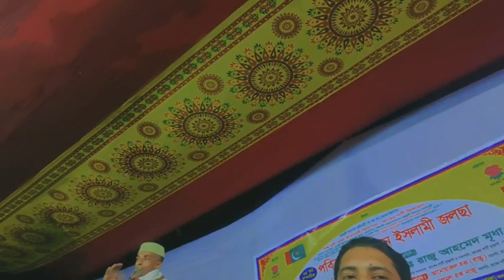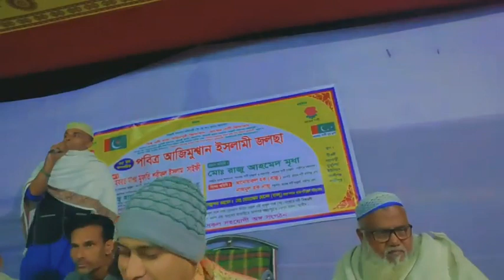খাজাবাবা ফরিদপুরী ছাহবের কথাই সত্যি হবে❓জাকের পার্টি ক্ষমতায় আসবে | মুফতী শরিফুল ইসলাম সাঈফি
❝Zaker Tv Online❞ ধর্ম ও রাষ্ট্র বিরোধী কোন বক্তব্য প্রচার করেনা। অনিচ্ছা শর্তেও যদি কখনো ভুলবশত ❝ Zaker Tv Online ❞ এর ভিডিওতে ধর্ম বা রাষ্ট্র বিরোধী বক্তব্য শুনা যায়, তাহলে তা বক্তার একান্ত নিজস্ব মতামত। যার দ্বায়ভার ❝Zaker Tv Online❞ নিবেনা।
►বিঃ দ্রঃ আমাদের চ্যানেলে শুধুমাত্র ইসলামিক ধারণকরা ভিডিও আপলোড দিয়ে থাকি।
►আমাদের চ্যানেলের ভিডিও অন্য ইউটিউব চ্যানেল ও ফেসবুক পেইজে আপলোড দেওয়া নিষেধ।
►প্রচারে'ই প্রসার - সকলে লাইক/কমেন্ট/শেয়ার করবেন।